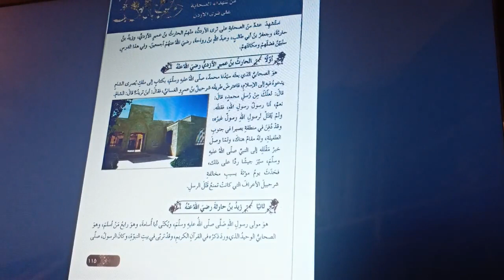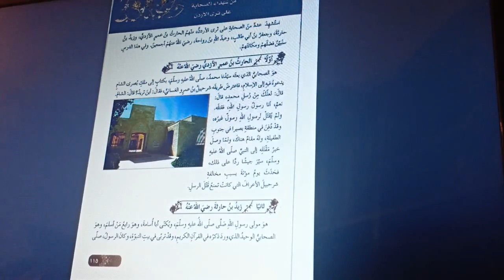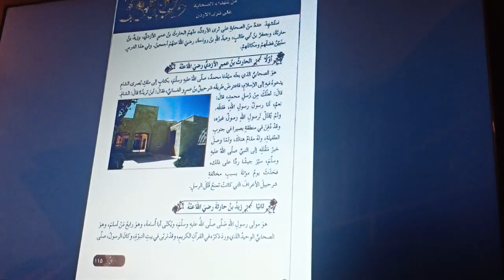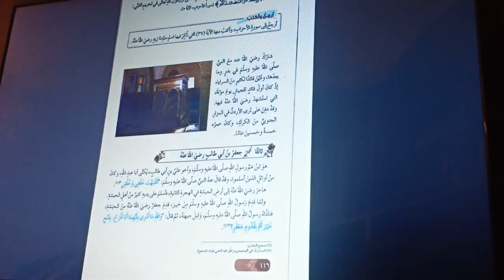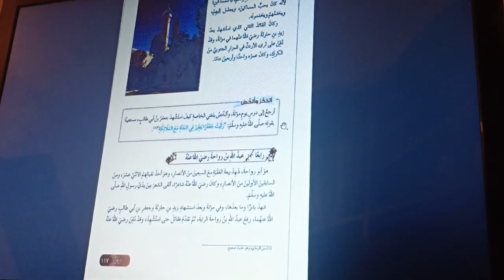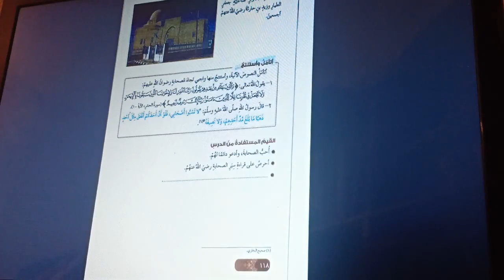12-4-2020الأحد الحصة الثانية العاشر من شهداء الصحابة على ثرى الأردن